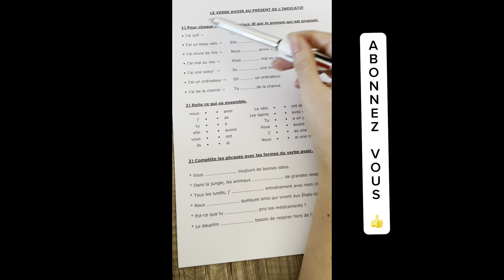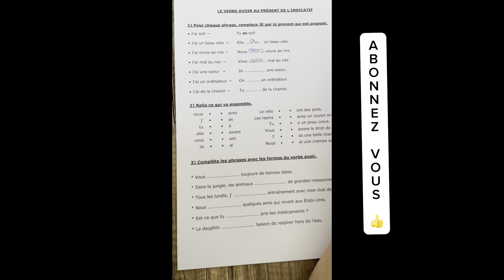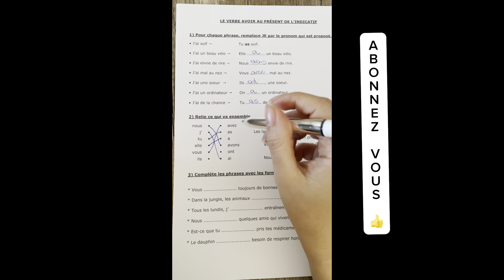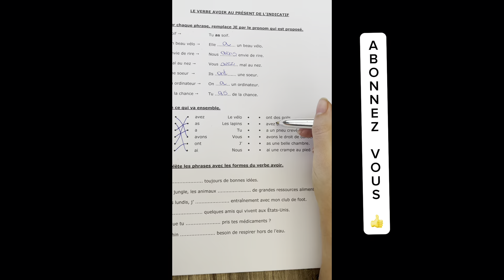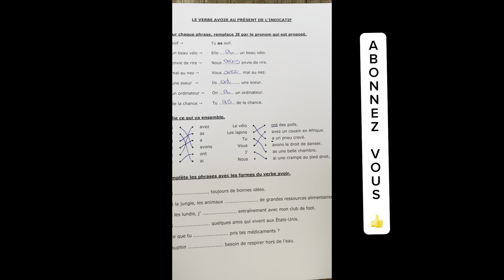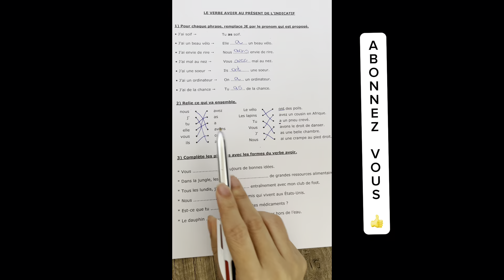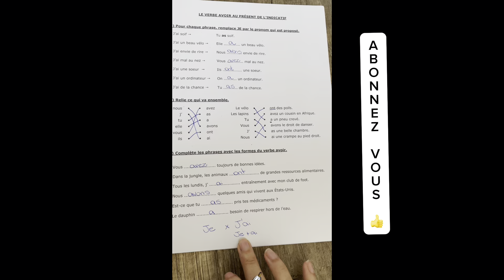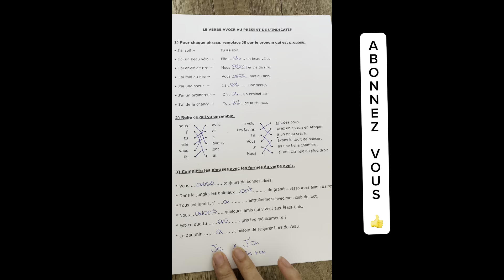Exercices en français : exercices pratiques avec le verbe avoir. Apprendre le français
📚 Je conjugue ! Livre de conjugaison

Livre pour passer le DELF DALF "Réussir le DELF B2" :

Livre "Français Objectif Express - Français professionnel "

Bescherelle  pour la conjugaison de verbes :

Bescherelle pour mieux écrire et mieux communiquer en français :

🌟 Pour avoir accès à mes podcasts vidéos exclusifs et soutenir mon travail, tu peux devenir membre de ma communauté sur YouTube.

😄💝 Si tu aimes mon travail de créatrice de contenu éducatif, tu peux faire un don directement sur YouTube ou via ce lien :